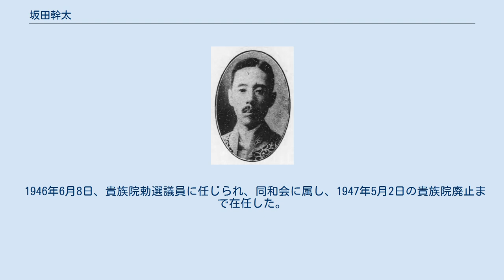坂田幹太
坂田幹太 坂田 幹太（さかた みきた、1879年（明治12年）12月13日 - 1958年（昭和33年）10月18日）は、日本の内務官僚、政治家、実業家。
県知事、貴族院議員。
旧姓・水谷。
 山口県出身。
水谷良高の長男として生まれ、伯父・坂田昌熾（海軍軍人、衆議院議員）の養子となる。
東京府尋常中学校、第一高等学校を経て、1903年、東京帝国大学法科大学政治学科を卒業。
内務省に入り神奈川県属となる。
1904年11月、文官高等試験行政科試験に合格。
 以後、神奈川県視学官、同事務官第二部長、内閣書記官兼総理大臣秘書官、福岡県事務官・港務部長、農商務大臣秘書官、内務省参事官兼内務大臣秘書官などを歴任。
 1916年4月、愛媛県知事に就任。
1917年1月、香川県知事に転じた。
1919年4月、同知事を休職。
同年5月22日、依願免本官となり退官した。
同年5月、高松市長となり、1920年5月まで在任。
 その後、実業界に転じ、大阪合同紡績取締役、阪神国道自動車社長、川崎重工業監査役、大阪経済会常務理事などを歴任。
 1946年6月8日、貴族院勅選議員に任じられ、同和会に属し、1947年5月2日の貴族院廃止まで在任した。